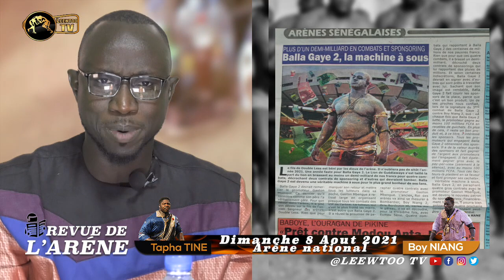REVUE DE L'ARENE : BALLA GAYE 2 ENCAISSE 1 DEMI MILLIARD